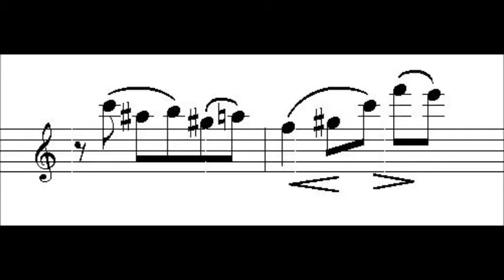4.18 Ejemplo melodía de 'Passacaglia' de Brahms